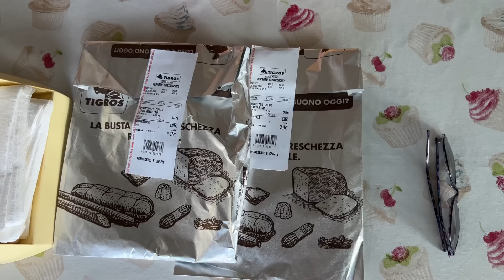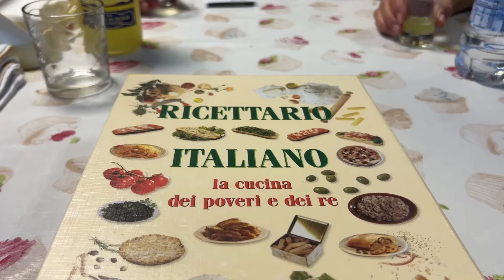What I eat at my NONNO'S house in ITALY ( PART 2 ) 🍝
Hello everyone, I am back with part 2 !
If anyone is interested I will start putting the names of cafes and restaurants I visit down here.
For the Maritozzo I went to Gelsomina in Milan which has various locations scattered and if you Google the name you can choose the closest one to yourself.
I suggest you also try the other pastries they have and not just what I have got.
The Bosco Verticale area is easily reachable by metro or  foot if you are close to Central Station!
If you want to try the fried seafood I suggest you head to Centro Commerciale Sarca and go to the 2nd floor where you will find the food area. It is 10 euros for the platter but there are a varieties of platters to choose from. It is reachable by the lilla line or violet line.